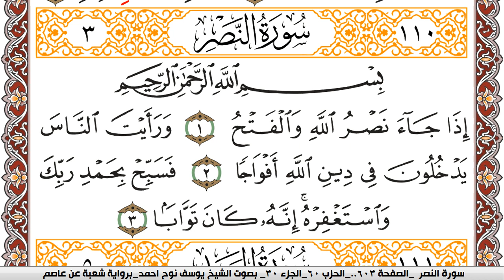سورة النصر مكتوبة يوسف نوح احمد Surah Al Nasr برواية شعبة عن عاصم | كنوز الهدى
الكلام الذي في الأسفل لغرض نشر المقطع فقط :

كنوز الهدى

كنوز الهدى,
كنوز الهدي,
كنوز,
الهدى,
الهدي,
قران كريم
قرآن كريم
قرءان كريم
قران
قرآن
قرءان
القران الكريم
القرآن الكريم
القرءان الكريم
القران
القرآن
القرءان
قران كريم,
قران كريم,
KonoozAlhuda
konoozalhuda
konooz
Konooz Alhuda